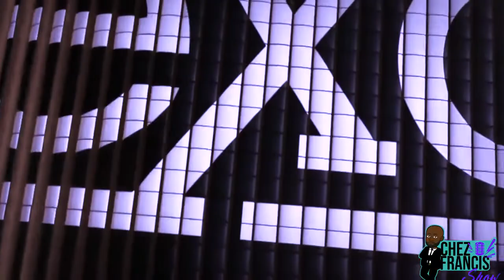Chez Francis show du 25 septembre 2022,Special Zapping politique ,L'AFFAIRE KWAMUT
Francis Kakonde décortique l'actualité qui fait le buzz sur le net et reçoit le député de Mayindombe Willy Bolio...